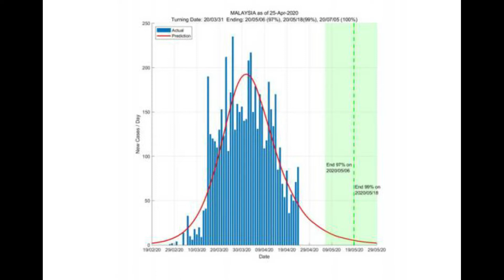PENUGASAN PENGURUSAN JENAZAH COVID-19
SCCT 1033